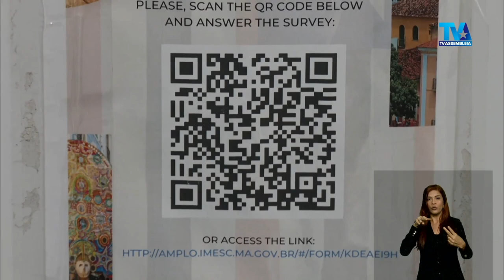'Assembleia em Foco 2 15 07 2024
Assembleia Legislativa do Estado do Maranhão